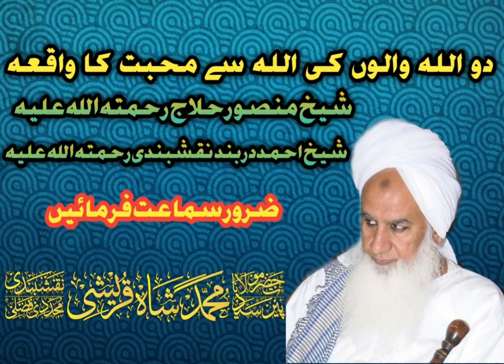2 ALLAH walo ki ALLAH sy mohabbat ka waqiya | Hazrat Peer Syed Muhammad Shah Qureshi Naqshbandi DB